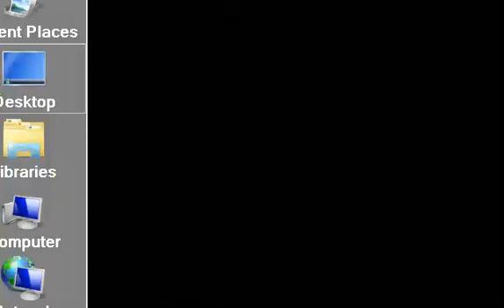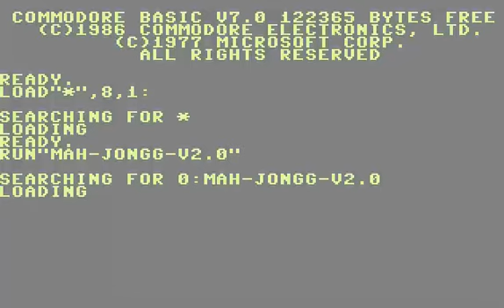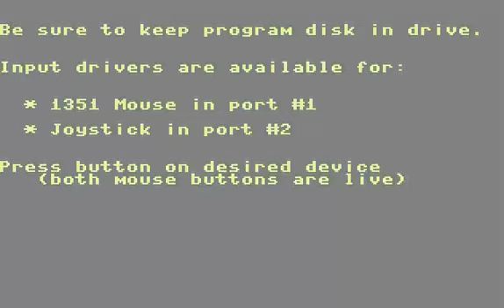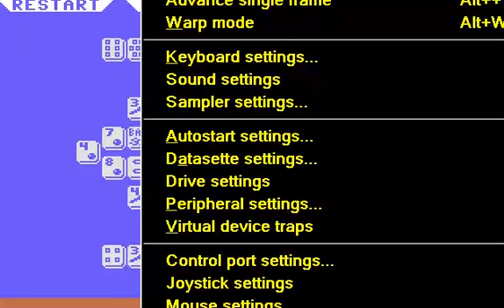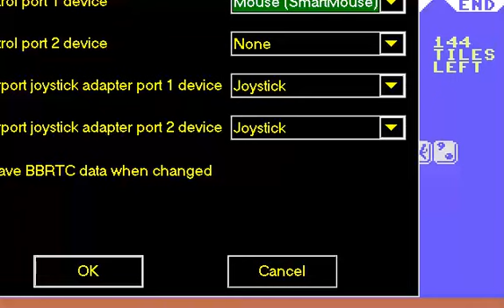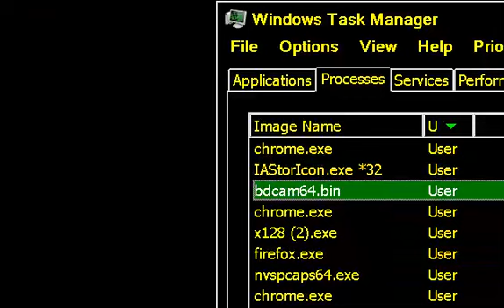C128 COMMODORE 128 Mah Jong 19xx b3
BELOW THIS PARAGRAPH,YOU FIND MY FRIENDS YOUTUBE CHANNELS THAT HAVE VERY INTERESTING,RETRO VIDEOS,LONGPLAYS,EMULATION,MOVIES,MARTIAL ARTS ELEMENTS AND OTHER GOODIES.PLEASE VISIT THEIR CHANNELS

1) "GAME DEVELOPER" (GAME INTRO)
2) "GAME PUBLISHER" (GAME INTRO)
3) "MENU" DEVELOPER" (FOR ATARI ST GAMES - WHEN THE MENU STARTS)
4) TEAM WHO "CRACKS" GAME (INSIDE DECOMPACTER FROM ATARI ST OR IN THE AMIGA CRACKTRO)
5) VERSION OF UTILITY "CRACK TEAM" USES (AFTER GAME SELECTION IN MENU IN ATARI ST)
6) PROGRAMMER(S) WHO PROGRAMMED GAME (GAME START SCREEN, AND SOMETIMES EVEN IN "HIGH SCORE TABLE".

1) THE GAME EXISTS IN ONLY ONE VIDEO UPLOAD BUT THE UPLOADER "TALKS CONTINOUSLY",THEN THIS IS USELESS FOR ME AND I UPLOAD THE SAME GAME WITHOUT SPEECH
2) IF ANOTHER GAME UPLOAD (ONE ONLY VIDEO) IS FROM EXTERNAL "BAD" CAMERA WITH BAD SOUND,THEN I UPLOAD IT,AGAIN BECAUSE THE OTHER VIDEO IS USELESS...ETC ETC.WELL,FOR ME THESE GAMES ARE NOT "EXISTS" ON YOUTUBE
3) ALSO IF THE GAME HAS "FAKE" MUSIC SUCH AS FOR HYPOTHETICAL EXAMPLE OF "PACMAN" WHICH IN THE VIDEO YOU HERE INSTEAD GAME AND SAPLES "SAMANTHA FOX",THEN THE GAME IS USELESS,AGAIN,FOR ME.

INTERESTING